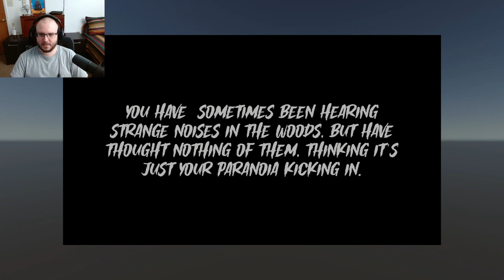Is It Really Silent? │ Silent Lake Outpost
Silent Lake Outpost is a short and eerie PC horror demo game where you play as a fire lookout in the haunting Silent Lake National Forest.